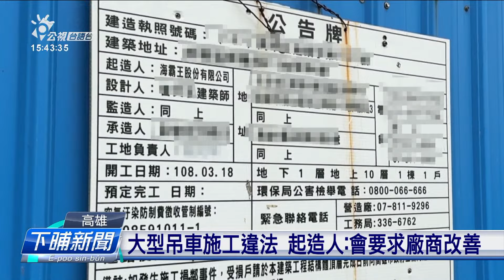吊車作業無交通管制 工人干焦用索仔搝貨車 | 公視台語台 | 20241105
高雄前鎮區漁港附近一個工地，昨日有民眾看到，大型吊車在吊一台貨車，現場無人在管制交通、非常的危險，勞工局看現場的影片，認定違反職安法，派人去勞檢、要求改善。

四節新聞 ：　逐工（每天）09:00 / 12:00 / 15:00（拜一至拜五） / 19:00